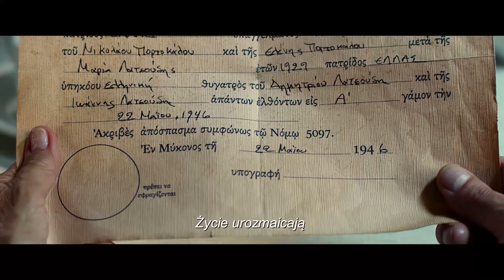"Moje wielkie greckie wesele 2" komedia, reż. Kirk Jones, 2016, koprodukcja, dystr. Monolith Films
14 lat po wielkim sukcesie "Mojego wielkiego greckiego wesela" przenosimy się ponownie do świata mieszkającej w USA cudownej i nieco zwariowanej greckiej rodziny Portokalos. Toula i Ian są teraz rodzicami ślicznej dorastającej córki, którą jej dziadek Gus najchętniej wydałby już za mąż, oczywiście za Greka. A jednak to nie jej wesele będzie wielkie i greckie. Przypadkiem okazuje się bowiem, że na skutek zbiegu okoliczności jej dziadkowie, Gus i Maria, nie są formalnie małżeństwem - ich akt ślubu nie został podpisany. A zatem trzeba przygotować ślub i urządzić… wielkie greckie wesele dziadkom!